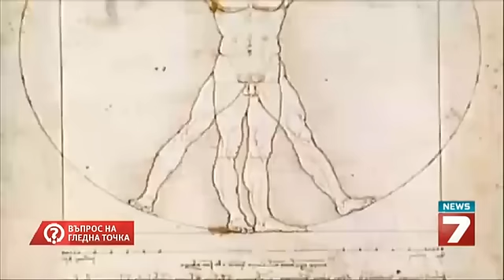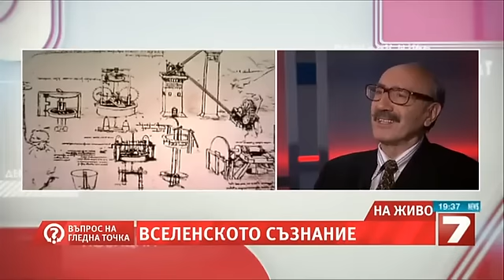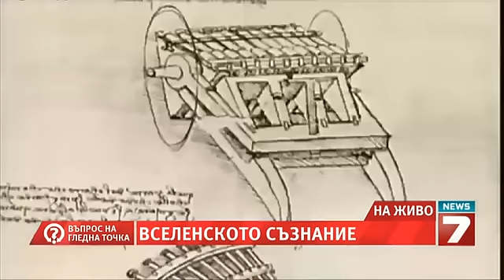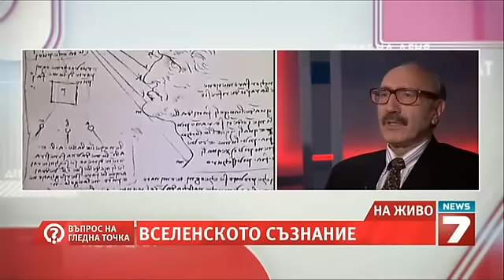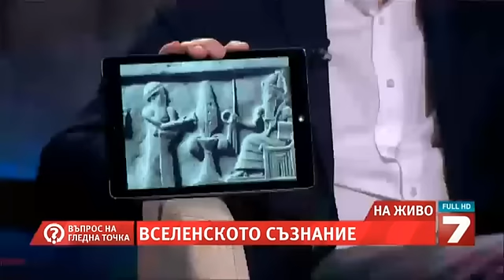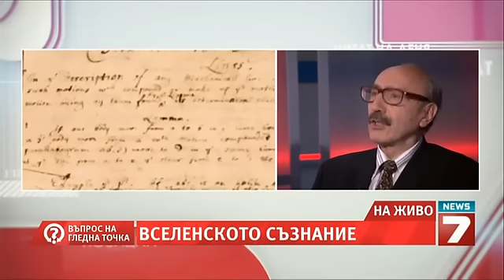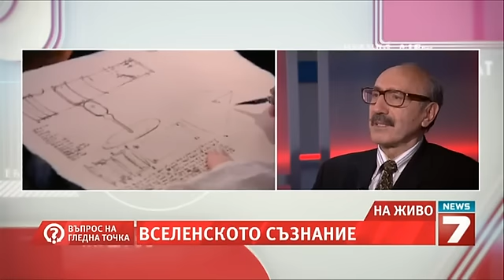Въпрос на гледна точка - Акаша, вселенското поле на познанието.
Гости по темата бяха проф. Лъчезар Филипов и проф. Бойко Рангелов от Минно-геоложкия университет с дебат за акаша, вселенското информационно поле, Леонардо, Нютон и гениите докоснали се до информационната вселенска банка.